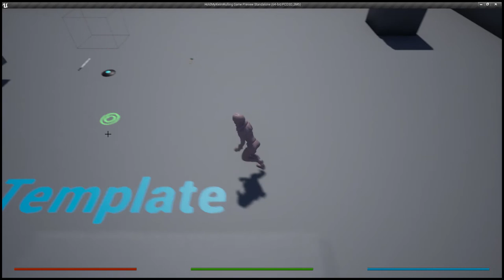Hold My Ale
Enemy AI